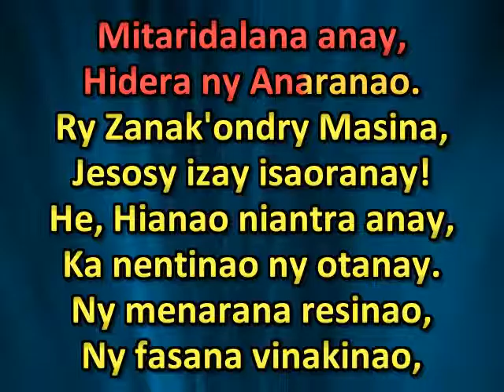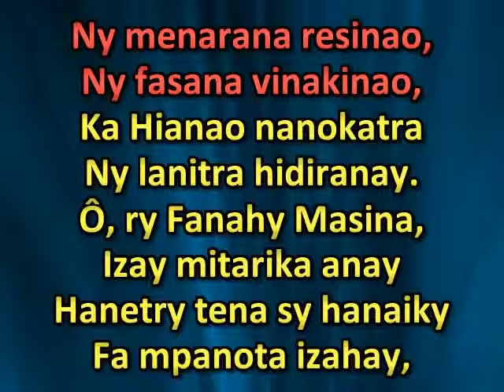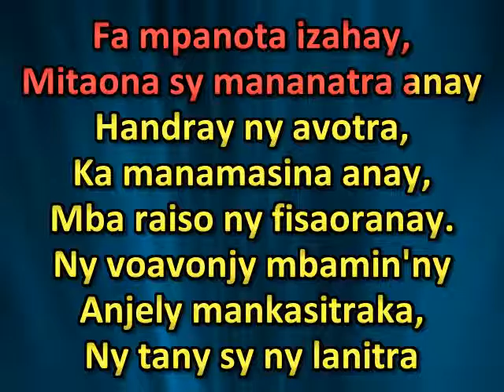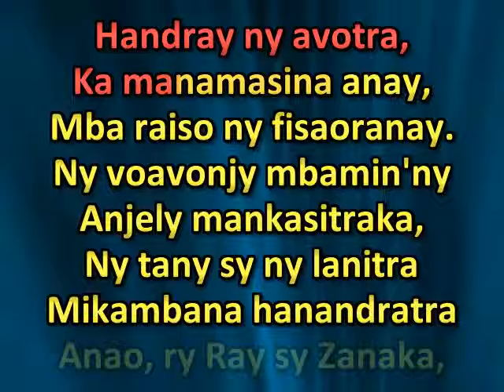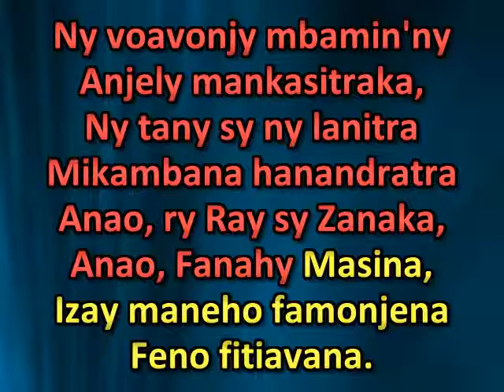Andriananahary o endrey